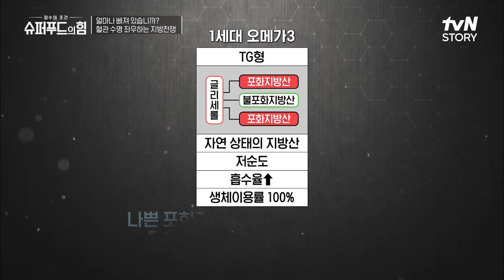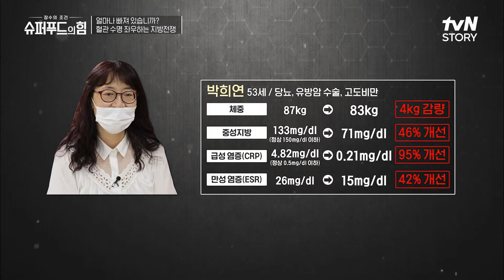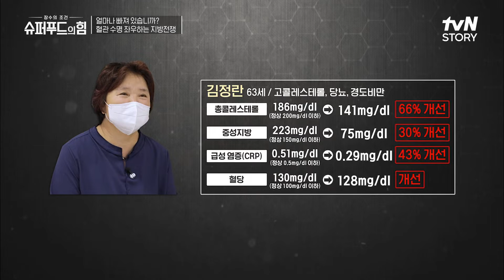알티지(rTG)오마게3' 중성지방+혈당수치 개선!? 2주간 섭취 후 놀라운 결과! 유료광고포함 슈퍼푸드의힘 EP.8 | tvN STORY 211001 방송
100세를 넘기는 장수 인류 센테네리언!

매주 (금) 오전 9시 tvN STORY 본방송 / 매주 (일) 오전 7시 30분 tvN 본방송